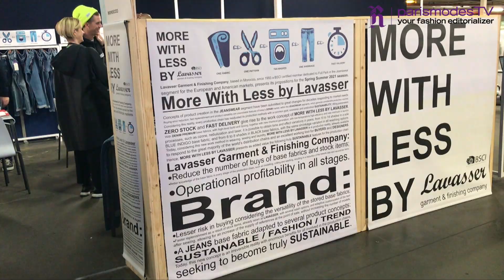2020: Is eco-friendly and ethical fashion at the heart of concerns?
In 2019 the fashion world has been marked by a real awareness of climate issues and a more eco-friendly and ethical industry.
your fashion editorializer